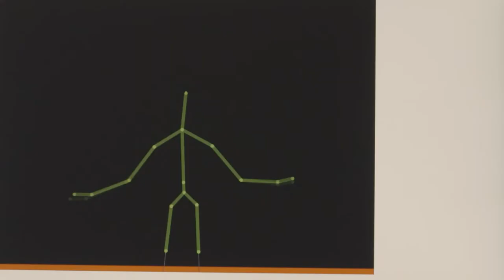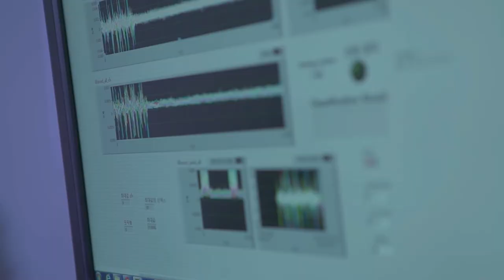DGIST Graduate School - Electrical Engineering and Computer Science